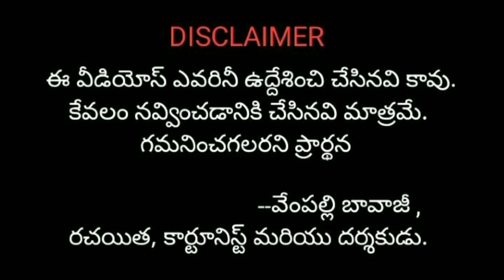Don't Drink and mess with your wife.....by Vempalli Bavajee Comedy Videos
My ambition is to entertain you with my trendy hilarious  comedy videos on husband and wife by uploading a day after a day at 6pm. As a Cartoonist, I have written 5000+ cartoons, 300 comedy stories in major Telugu magazines and cartoon serials since my childhood & also directed award movies and comedy movies(Tollywood & Sandalwood

Everyone gets their own mobile, connected with social media which reflects the world at your fingertips. Connected to the present generation, I would like to explore my cartoons and videos on Facebook (Page & Group), Instagram, YouTube and Sharechat.